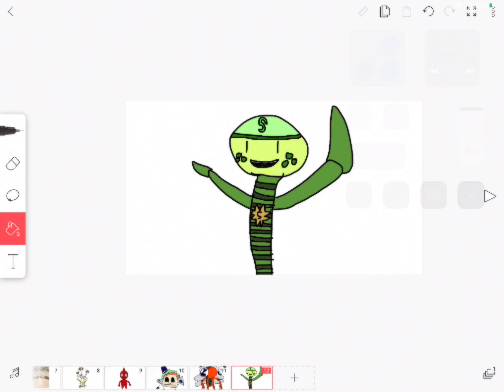For Shea the potbelly